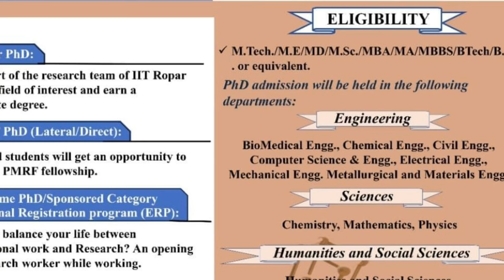Inside IIT: PhD Admission Criteria & Process| All about PhD admission process at IIT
All about PhD admission process at IIT

Who Should do a Ph.D.? Things to consider before going a PhD at IITs| IIT Ropar

Things to consider before going a PhD at IITs| IIT Ropar|

Students need to consider a lot of issues before deciding go for PhD. While there are many resources giving to students just starting out on their PhD or for those students who to go aboard from India, there are not many resources giving guidance to Indian students who are thinking of doing a PhD in India itself. Therefore in this video I cover some points which is related to Phd life in India 🇮🇳.

In this video, I have shared my experiences related to environment inside the India colleges.

IIT Campus Life|| IIT Ropar

Campus Life| IIT Ropar

IIT Ropar exam video
IIT Ropar review
My IIT JEE story||
My Honest IIT JEE story||
IIT JEE failures story||
My IIT JEE journey||
Coding||
DSA||
How to right first code ||
Inspirational story ||
Highest placement in India||

Source : wikipedia

phd life
phd mathematics
phd at iit
phd at iit bombay
phd at iisc bangalore
phd in india
phd in india process
who should do phd
phd admission
iit
missiitian
iit bombay

Study motivation
IIT motivation
Topper strategy
Study tips
Exam preparation tips
Beet exam tips
JEE rank
Failed jee
Air 1
Jee mains 2nd attempt
2nd attempt of jee mains
Jee advanced
Jee 2023 result

iit roorkee

iit hyderabad

iit bhu

iit delhi campus tour

iit patna

iit kanpur campus tour

iit ropar campus tour

iit dhanbad campus tour

iit tirupati campus tour

iit goa campus tour

iit jammu campus tour

iit bhilai campus tour

iit dharwad campus tour

iit palakkad campus tour

iit ropar hostel room

iit ropar review